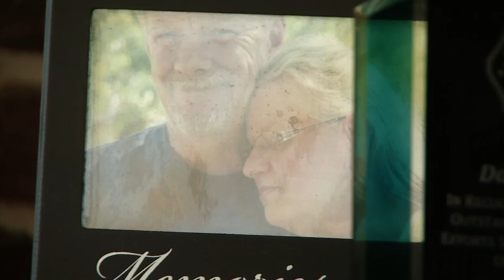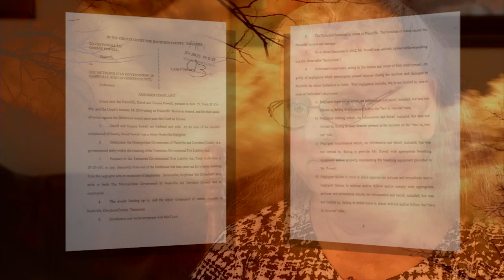Project Nashville David Powell